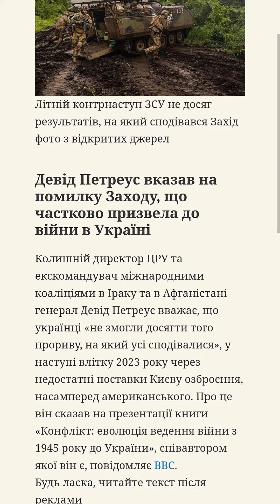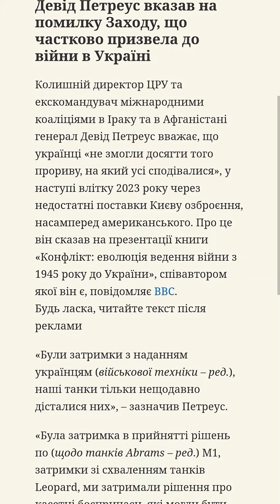Ексглава ЦРУ назвав винних у невдалому літньому контрнаступі ЗСУ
Літній контрнаступ ЗСУ не досяг результатів, на який сподівався Захід

фото з відкритих джерел

Девід Петреус вказав на помилку Заходу, що частково призвела до війни в Україні

Колишній директор ЦРУ та екскомандувач міжнародними коаліціями в Іраку та в Афганістані генерал Девід Петреус вважає, що українці «не змогли досягти того прориву, на який усі сподівалися», у наступі влітку 2023 року через недостатні поставки Києву озброєння, насамперед американського. Про це він сказав на презентації книги «Конфлікт: еволюція ведення війни з 1945 року до України», співавтором якої він є, повідомляє BBC.

«Були затримки з наданням українцям (військової техніки – ред.), наші танки тільки нещодавно дісталися них», – зазначив Петреус.

«Була затримка в прийнятті рішень по (щодо танків Abrams – ред.) M1, затримки зі схваленням танків Leopard, ми затримали рішення про касетні боєприпаси, які могли бути дуже корисні, системи ракет більшого радіусу дії для реактивних систем залпового вогню, і, нарешті, літаки західного зразка», – заявив генерал.

«У нашій (військовій – ред.) доктрині говориться, що для прориву тієї оборони, що ми бачили на півдні (і я не думаю, що хтось насправді усвідомлював чи оцінював глибину мінних полів, і що Росія правильно збудувала оборону, у кілька ліній і т. д.), потрібна перевага в повітрі, а також багато іншого. Ми не дали цього українцям», – наголосив Петреус.

Він також зазначив помилки Заходу, які частково призвели до війни в Україні. «Думаю, що одна з причин, чому Володимир Путін вирішив, що йому вдасться уникнути відповідальності за вторгнення в Україну, полягає в тому, що після окупації Криму ми не вжили достатніх заходів», – вважає ексглава ЦРУ.

Як повідомлялося, президент України Володимир Зеленський визнав, що літній контрнаступ ЗСУ не приніс бажаних результатів, проте українські захисники не відступають.